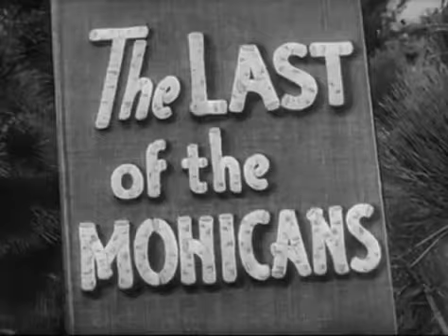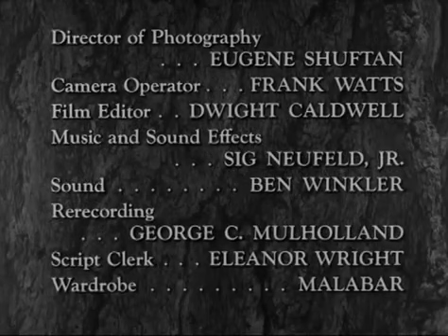Hawkeye and the Last of the Mohicans | The Soldier | S01 Ep21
A young soldier is accused of stealing new breech loading rifles and selling them to the Indians. He is being tried for treason unless Hawkeye can discover the truth.